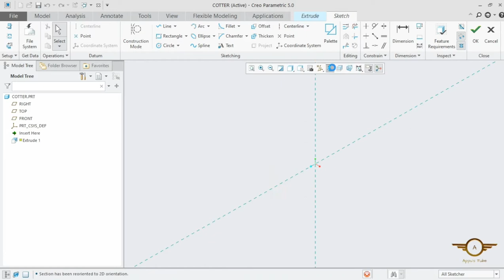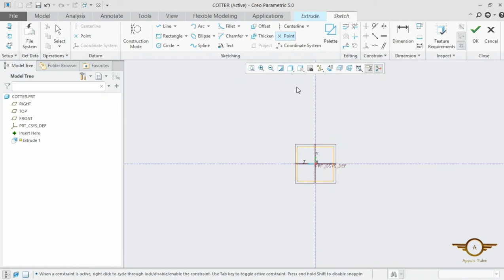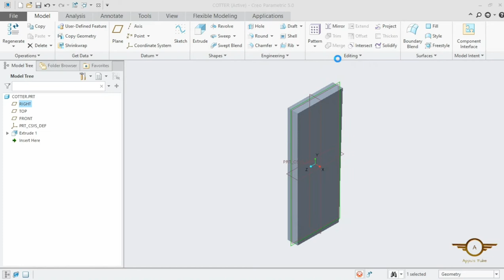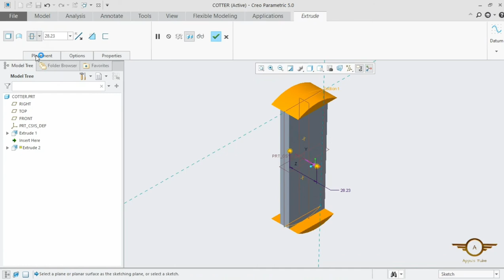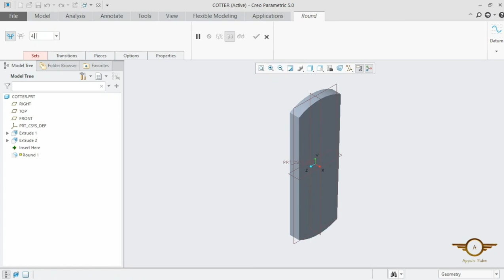Cotter with Sleeve Joint - Part 2 | Creo Parametric 5.0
Cotter with Sleeve Joint | Creo Parametric Tutorial